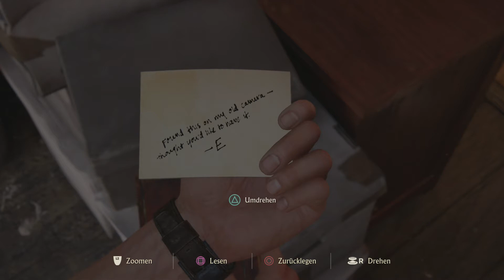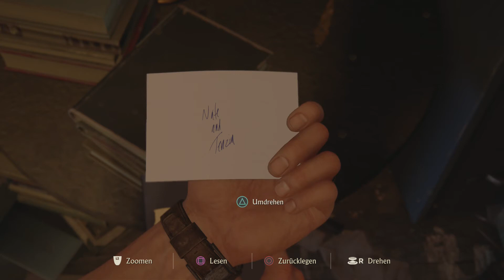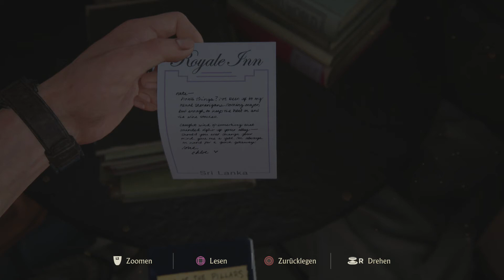[Let's Play] - with GiuLiAnO - UNCHARTED 4 1080p 30FPS